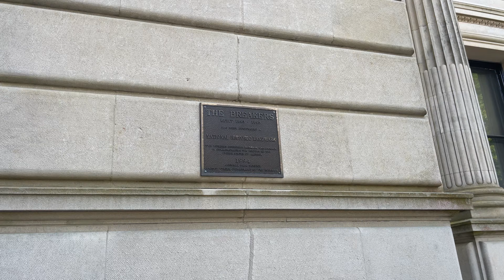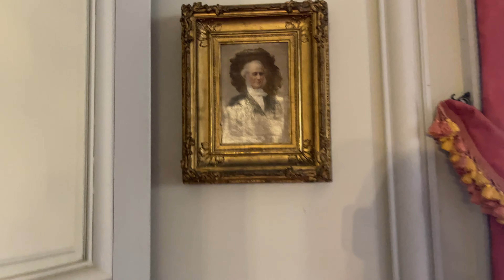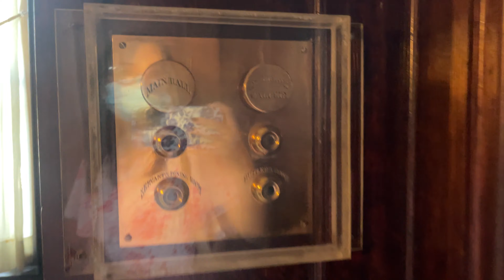Visiting The Breakers & Green Animal Topiary Gardens ✨ Rhode Island Part 2 ✨ VLOG!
Instagram.com/truthfullycharlie
Instagram.com/louisvillewheels

Truthfullycharlie.com

Louisville, KY
Daily Vlogger
Influencer